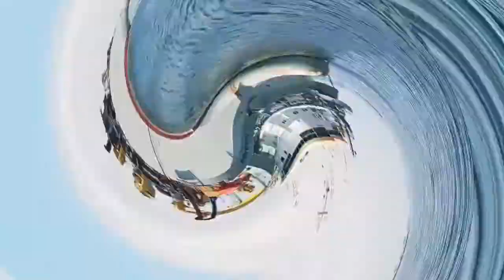Charles Darwin ( A Dredger Vessel)